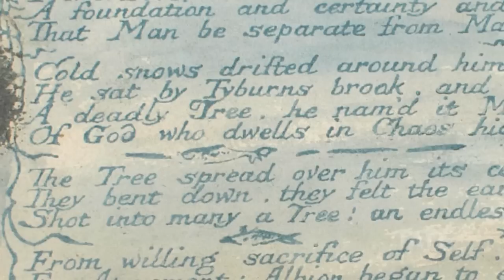Maurice Sendak – 'You Have to Take the Dive' | TateShots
Maurice Sendak, the creative genius behind books such as ‘Where the Wild Things Are’ and ‘In the Night Kitchen’, is an illustrator whose work has been seen by millions of people all over the world.

In this video, Sendak looks back over his literary career, discusses his love for 19th century artist William Blake, and explains why he thinks that as an artist, sometimes "you just have to take the dive" into your work.